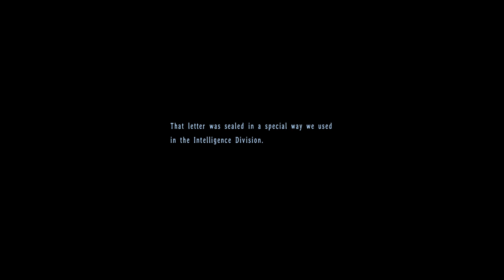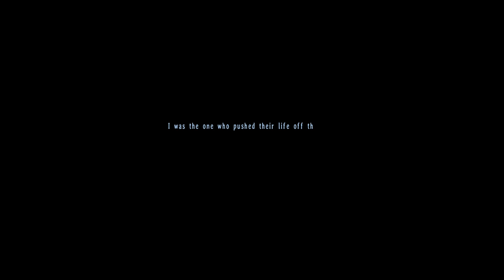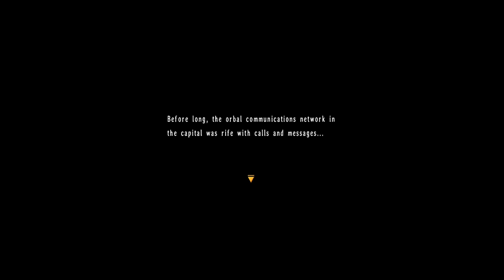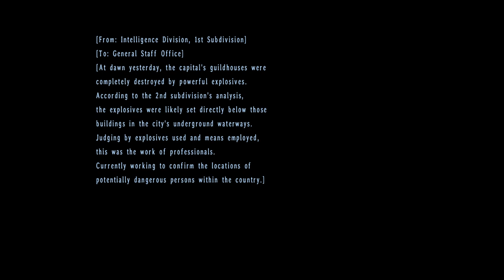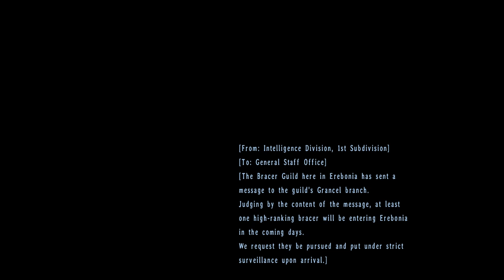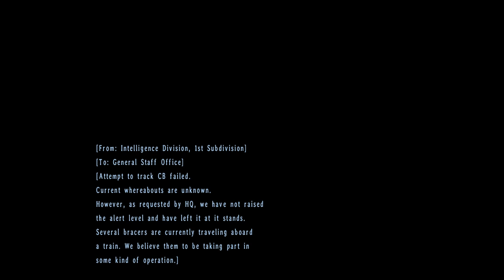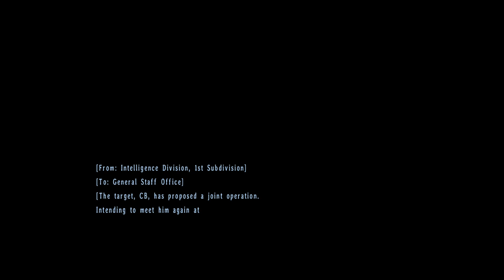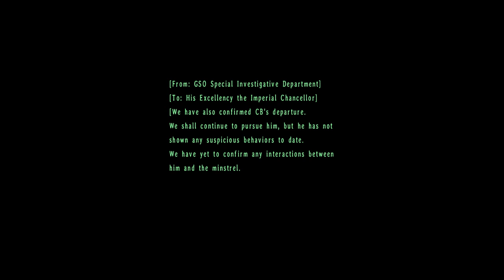LoH : TRAILS IN THE SKY The 3rd - Porte : Richard + Cassius ! | LET'S PLAY FR #44